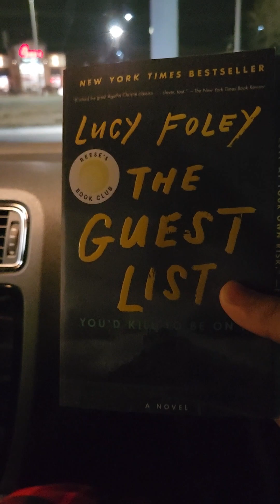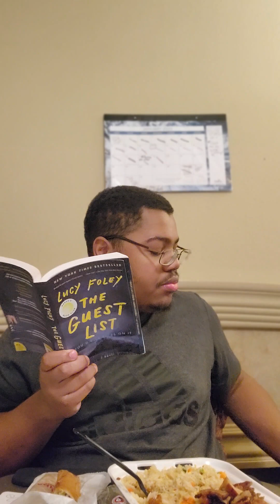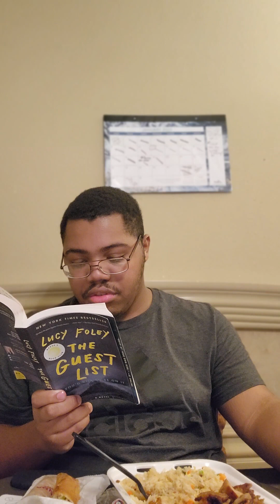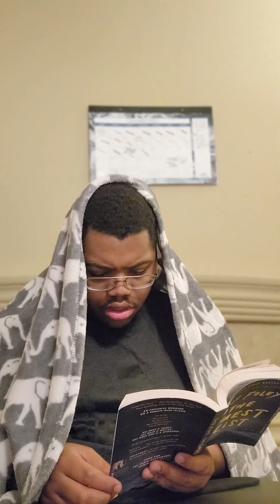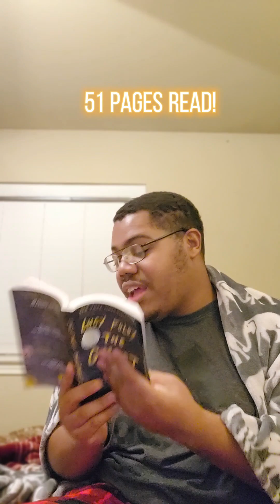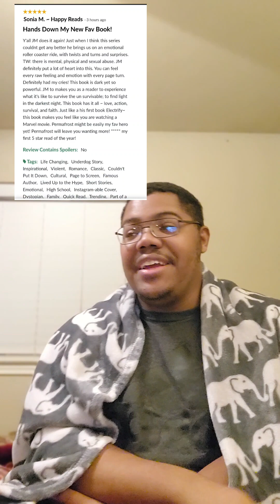✨️READING VLOG(and some updates!)✨️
I'm glad to be back making videos for you guys. As you may or may not already know, I am now a published author! This channel will include the following: book reviews, news and updates on my personal writing, and informative topics on how you can create your own covers, novels, etc. I'm no expert, but I know a few things that you might find will come in handy if you're an upcoming writer!